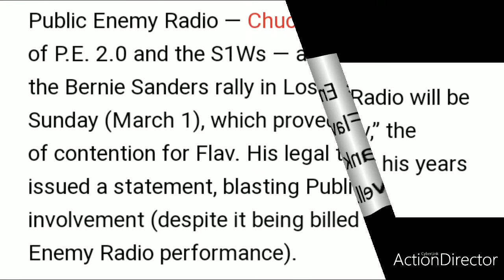BREAKING NEWS: PUBLIC ENEMY Announces FLAVOR FLAV Is No Longer Part Of The Group😱😱😱